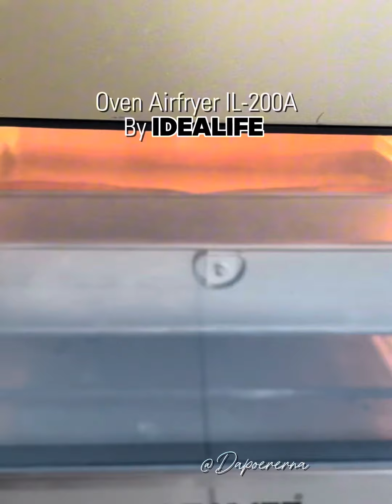PANTESAN VIRAL, ENAK BANGET WAJIB COBA .. bake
BURN CHEESE BROWNIES

Bahan brownies :
200 gr DCC
75 gr butter
75 ml minyak
150 gr gula halus
3 btr telur
150 gr terigu prot rendah
30 gr bubuk coklat

Bahan Cheese Cake :
400 gr cheese
( sy mix anchor & spready)
220 gr whip cream
(bisa ganti susu cair 180 gr versi ekonomis)
100 gr gula halus
3 btr telur
20 gr maizena
1/2 sdt vanila

Cara membuat cek di video ya..

Bakingware yang saya pakai semua dari @idealifeonline_
Untuk menemukan resep lainnya bisa ke @idealifeonline.resep

Oven Air Fryer IL-200A
Spec :
Capacity 25L
Temperature Control 100-250c
6pcs Stainless Heating Element
Diamon Cavity Chamber
Stainless Steel Housing
Double Glass Door
Lamp Inside
Airfryer, Rotiserrie, Oven,
Taster, Dehydrator, Deep Fryer

Knife Set IL-160D
Telenan maghnet IL-160c
Bisa untuk telenan dan bisa untuk menyimpan pisau lebih rapi dan hemat tempat 👌🏻😍